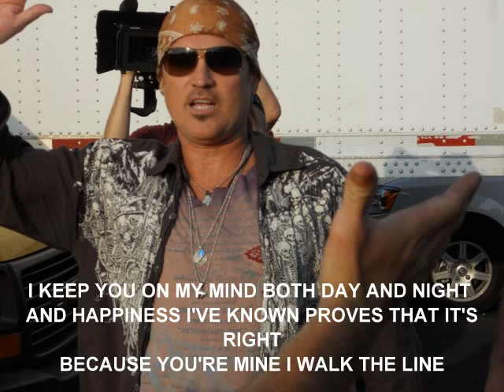Billy Ray Cyrus & Brother Clyde - I walk the line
"I walk the line" from BillyRay Cyrus' album Brother Clyde 2010, with lyrics.